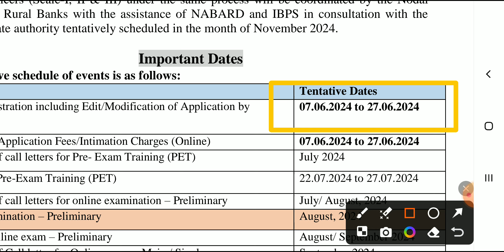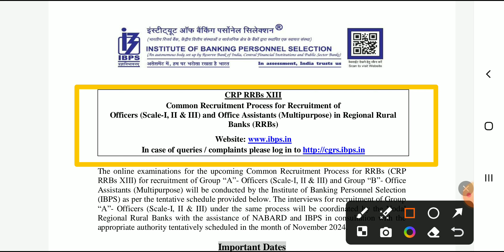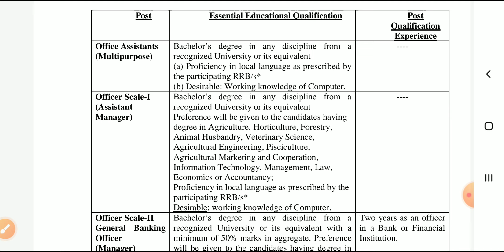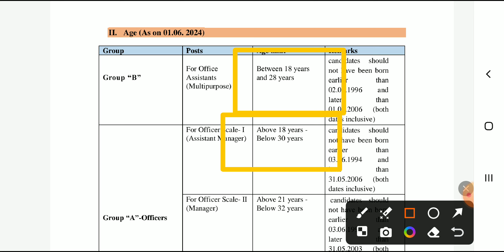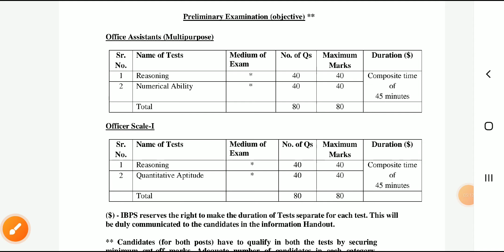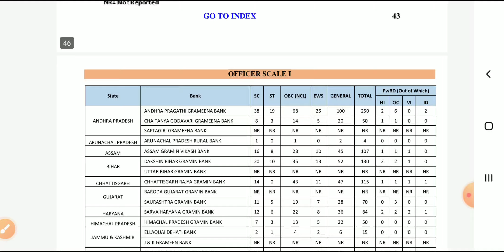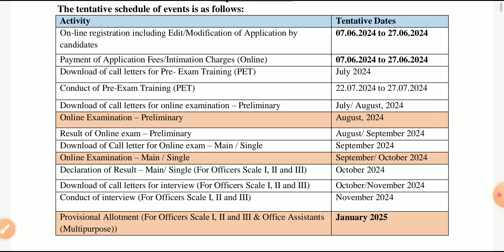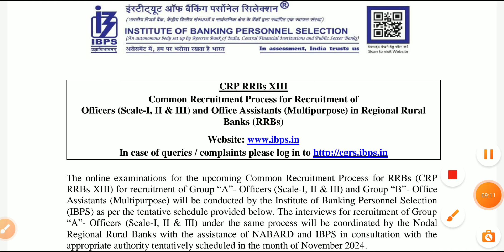৯ হাজার ৯৯৫ টি শূন্য পদে গ্রামীণ ব্যাংকে নিয়োগ 2024 | IBPS new recruitment 2024 | New job vacancy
৯ হাজার ৯৯৫ টি শূন্য পদে গ্রামীণ ব্যাংকে নিয়োগ 2024| IBPS new recruitment 2024 | New job vacancy